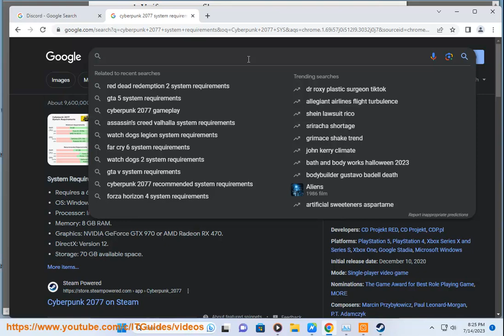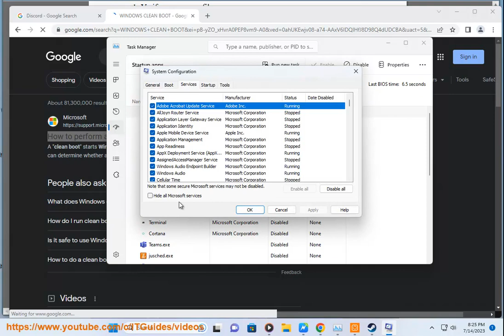Fix Dota 2 Not Launching on Windows! Dota 2 error 127? Dota 2 matchmaking error?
Here's how to Fix Dota 2 Not Launching on Windows. Run Avast Driver Updater@ to keep your device drivers up-to-date, easily & effectively.

There are several possible causes and solutions for this Dota 2 Not Launching on Windows issue, such as:

- **Corrupted or missing game files**: Sometimes, your game files may get damaged or deleted by accident, which can prevent the game from launching properly. To fix this, you can verify the integrity of your game files through Steam, which will check and repair any issues with your game files.
- **Outdated or faulty drivers**: Your drivers are essential for the performance and compatibility of your hardware and software. If your drivers are outdated or corrupted, they may cause conflicts with the game and its modules.
- **Conflicting software**: Some programs that run in the background of your computer, such as antivirus software, firewalls, VPNs, or other third-party applications, may interfere with the game and its modules and cause errors. To fix this, you can turn off these programs using Task Manager or the Settings app of Windows 10.
- **Incompatible launch options**: Some launch options that you set for Dota 2 may not work well with your system or the game version. This may cause the game to fail to launch or crash. To fix this, you can change your launch options to use different parameters, such as -dx11, -dx10, -gl, or -vulkan.
- **Reinstalling the game**: If none of the above steps worked for you, you may need to reinstall the game to ensure that you have a clean and fresh installation of Dota 2 without any corrupted or modified files that may cause errors. To do this, you need to uninstall the game from Steam, delete any remaining files or folders related to Dota 2 from your computer, and reinstall the game from Steam.

i. Here are some potential solutions for fixing the Dota 2 error code 127:

- Verify integrity of game files - In Steam, right click on Dota 2, go to Properties - Local Files tab - Verify Integrity of Game Files. This will check for corrupt files.

- Update graphics card drivers - Error 127 can sometimes be caused by outdated or incompatible GPU drivers. Go to your graphics card manufacturer's website and download the latest drivers. Perform a clean install if possible.

- Run Steam and Dota 2 as Administrator - Try right clicking the Steam and Dota 2 shortcuts, going to Properties, Compatibility tab and checking "Run as Administrator". Apply and launch the game again.

- Disable Steam Overlay - In Steam, go to Settings - In-Game and uncheck "Enable Steam Overlay". Restart Dota 2 and see if the error persists.

- Validate Steam game files - In Steam, go to Library - Right click Dota 2 - Properties - Local Files tab - Validate Game Files. Let it reacquire any missing files.

- Verify launch options - Check that any custom launch options for Dota 2 are valid. Remove invalid parameters.

- Reinstall Dota 2 completely - As a last resort, backup and uninstall Dota 2 fully, restart your PC and install a fresh copy from Steam. Test again.

If the issue continues, double check you meet Dota 2's minimum system requirements and that your OS and hardware drivers are fully up to date. Contact Steam Support if you are still unable to resolve error 127.

ii. Here are some potential solutions for common Dota 2 matchmaking error:

- Restarting Steam - Fully quit Steam and restart to clear any cached data. Dota 2 matchmaking data is stored server-side so restarting refreshes.
- Verifying game files - In Steam, right-click Dota 2, go to Properties - Local Files - Verify Integrity of Game Files. This scans for corrupt install.
- Checking server status - The Dota 2 servers could be down for maintenance. Check the game's server status and wait if needed.
- Restarting your router - Reset your internet router and modem to refresh your connection. Dota 2 requires a stable internet connection.
- Adding exceptions in firewall/antivirus - Ensure Dota 2 and Steam are allowed in any security software you have. This prevents interference.
- Port forwarding - Open/forward ports in your router settings for Dota 2/Steam: 27015, 27020, 4380, 27005. Consult router docs.
- Checking ping/latency - A high ping disrupts matchmaking. Check your connection for latency issues using the Dota 2 console net_graph 1 command.
- Selecting only local servers - In settings, restrict matchmaking to servers geographically close to you for better pings.

If issues persist, contacting Steam Support is recommended, as it could require investigation of your account's matchmaking data specifically on Valve's end.